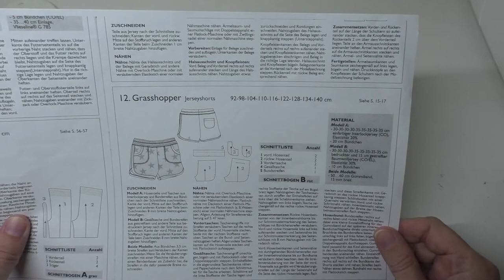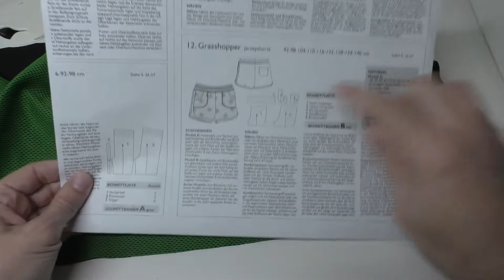Project - Shorts with outercurve binding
As I mentioned in my video about outer curve binding I am now sharing my whole project - using outer curve binding as an element of design.

I cover all the steps that I needed to make the complete pair of shorts. Including a mistake or two, unfiltered reality.

Since doing this video I have learned that the reference to closing binding with a serger is no longer available. I will work on posting something soon to compensate for this.

Please remember that sewing is my hobby, I am not professionally trained. I enjoy sharing what I have learned with you.